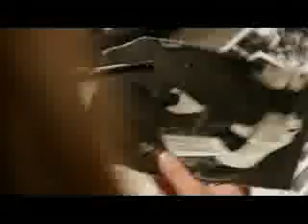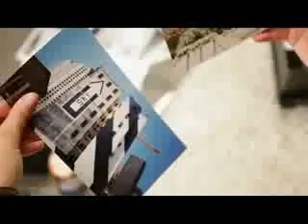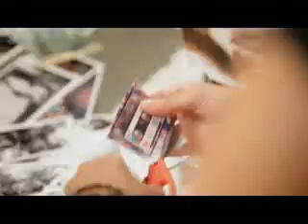Train - Hey, Soul Sister (Unofficial Video)